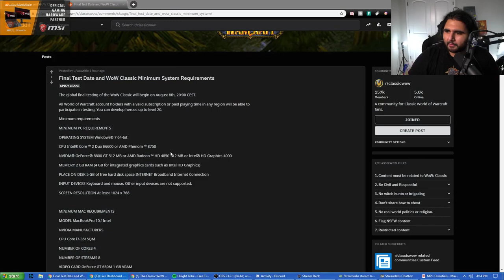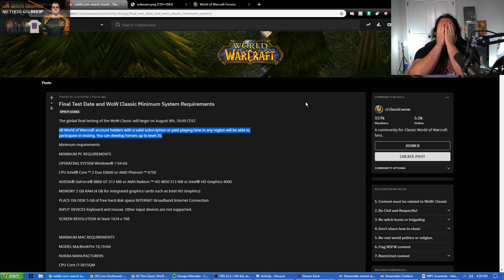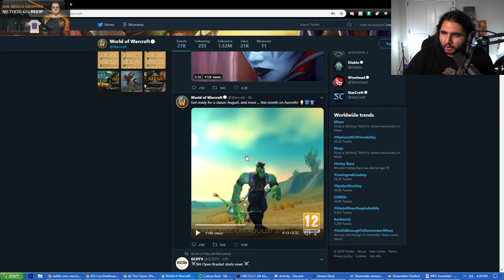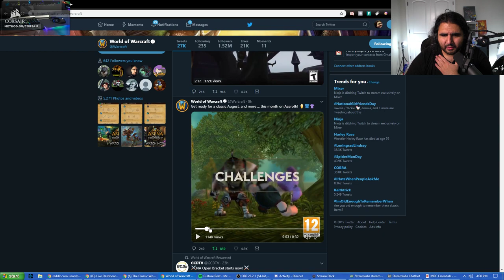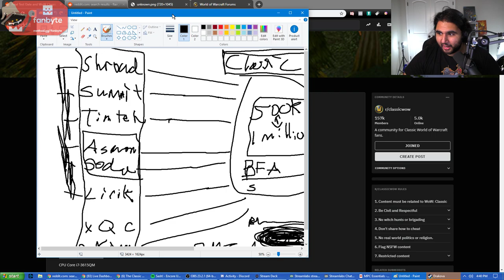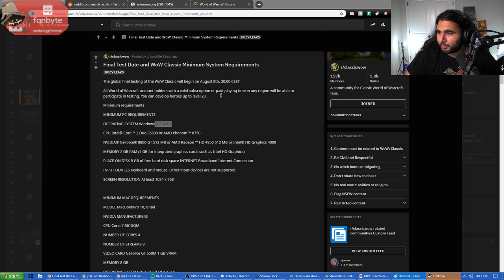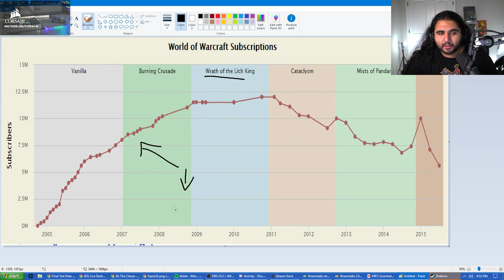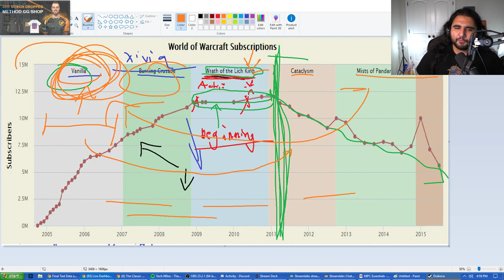FINAL CLASSIC STRESS LEAK (Confirmed) | Esfand's Daily Dose of Classic #5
Today we talked about a leaked Blue Post of the Final Stress Test. It seems that this was confirmed, but that they changed the cap to be level 15. I was really hoping for level 20, but that's just how she goes. Maybe they'll change their mind before it actually happens though.